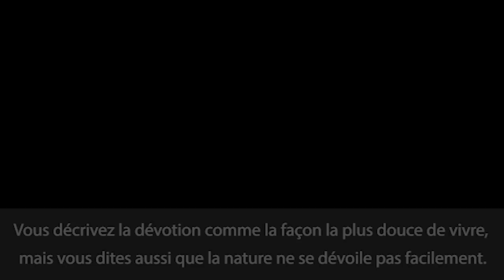Comment accéder aux dimensions supérieures de la vie ?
Sadhguru dévoile la raison pour laquelle la libération semble si lointaine pour certaines personnes. En racontant l'histoire de Vemanna, l'extraordinaire saint et poète telugu, il parle du pouvoir de la dévotion et de la façon dont on peut l'utiliser pour atteindre des dimensions supérieures en soi.